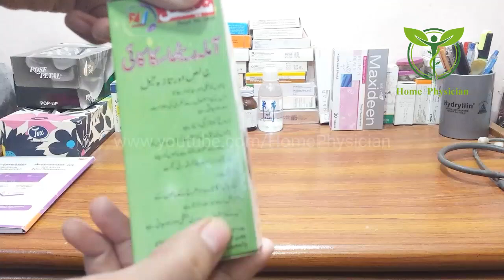Stop Hair Fall 100% Faster Growth Magical Oil | Baalu Ko Lamba, Mota, Or strong Banne Wala Oil